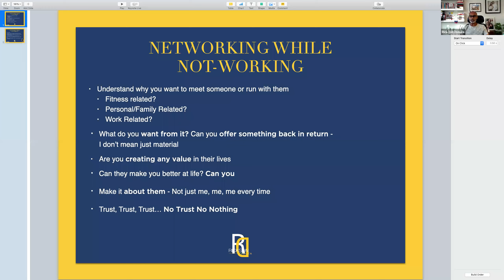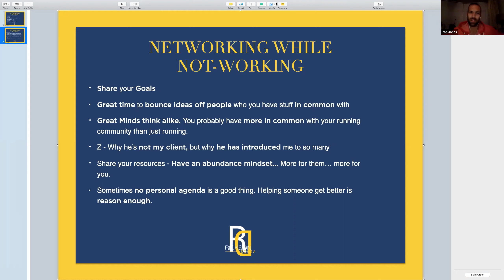Coffee Chat #006, 'Networking while Notworking' with Rickson D'Souza